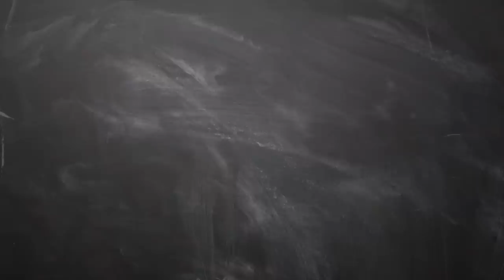January month rasi palan 2019 Kanni - January Matha Rasi Palan 2019 - Rasi Palan 2019 in Tamil